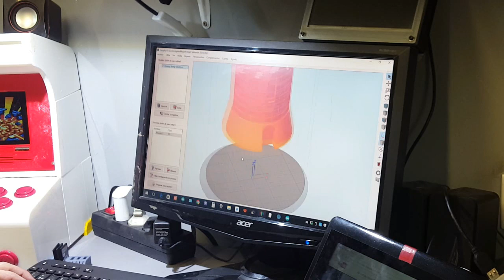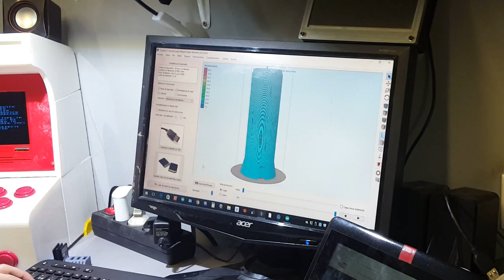Impresión 3D de bote-torre de castillo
Impresión 3D de bote-torre, Kossel XL Makergal, V6 0.4 mm, capa 0.25 mm, todo 12 horas
PLA Esun silver.